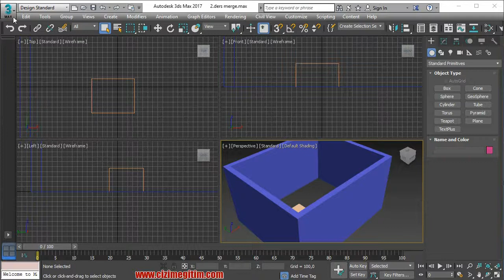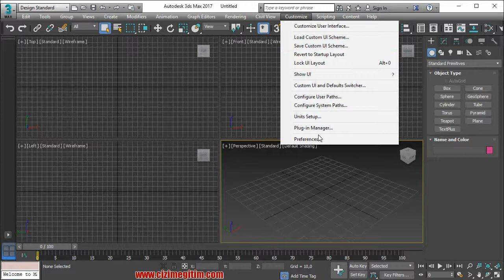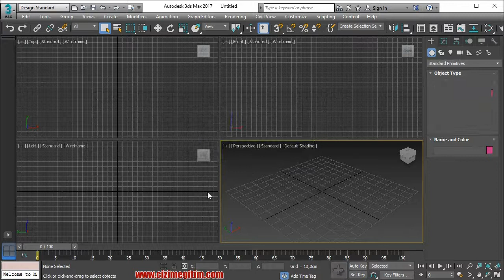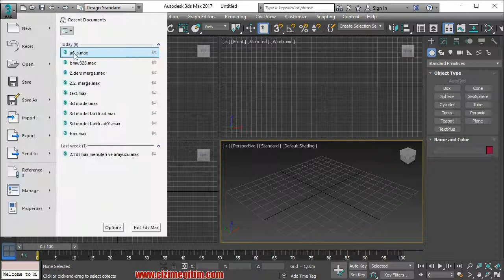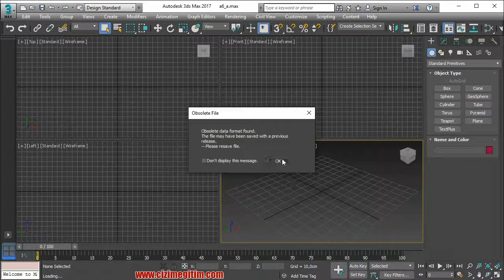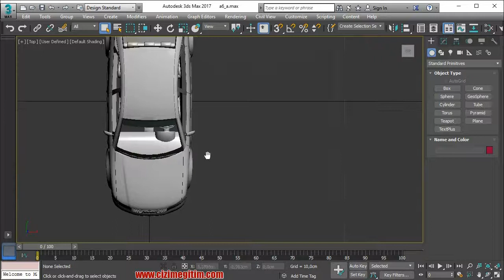3ds Max 2017 Eğitim Seti-2.Bölüm 4.Ders -Çizim birimi ayarları ve birimleri dönüştürme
3ds max Çizim birimi ayarları ve birimleri dönüştürme